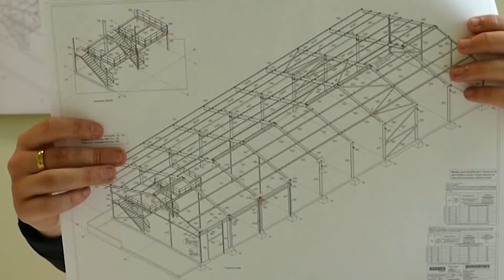Ausbildung als technische/r Systemplaner/-in - Azubi-Reporter Simon nimmt euch mit!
Was macht eigentlich ein/e technische/r Systemplaner/-in und was haben Stahlbauten mit dem Beruf zu tun? Im neuen Azubi-Reporter-Video berichtet Simon von seiner Ausbildung bei Hahner Technik.